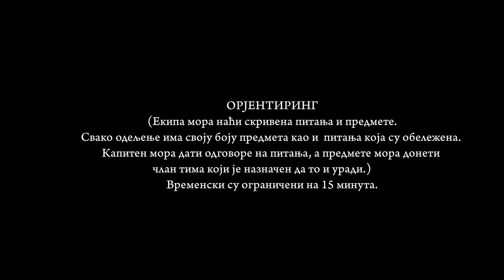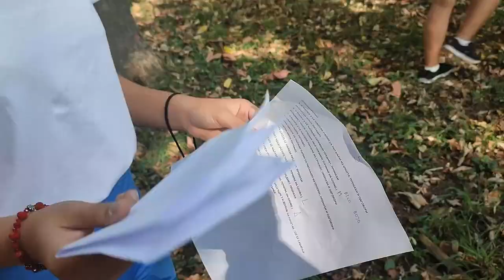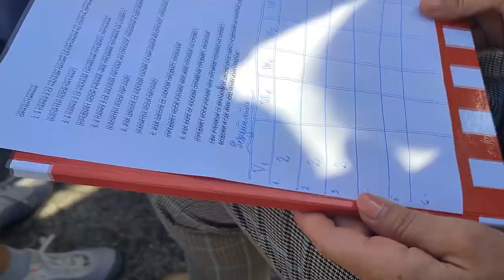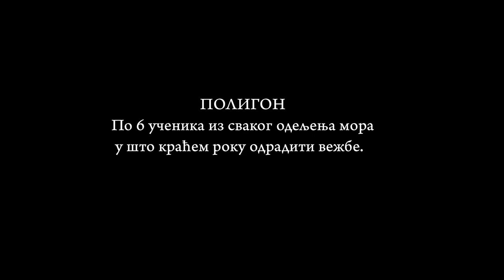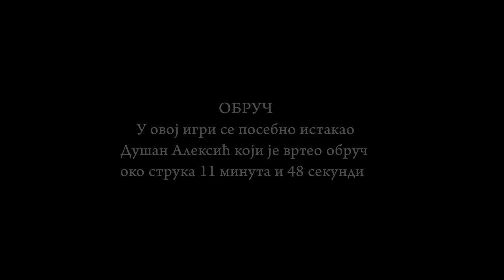OŠ "Josif Panćič" Baljevac *Sportski dan*